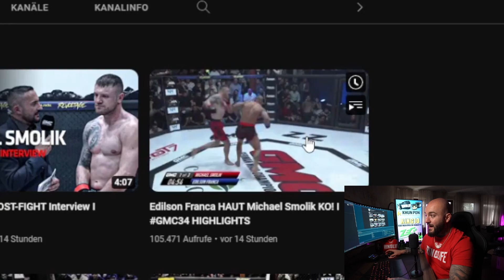Michael Smolik VERLIERT durch KNOCKOUT gegen Edilson Franca... RINGLIFE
1.